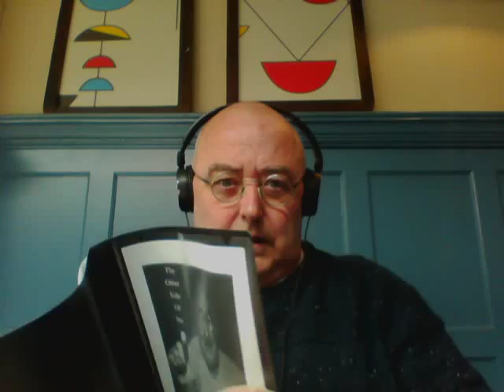Whistler's Demise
Gangster Poem and a wonderful imagination.